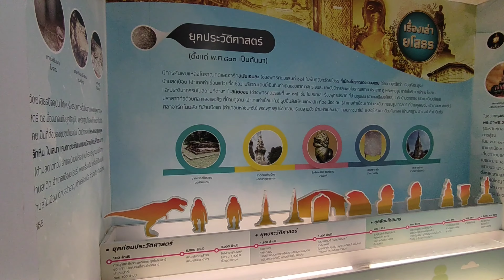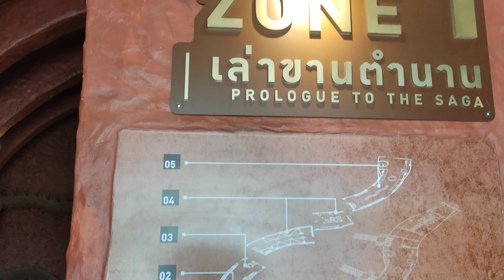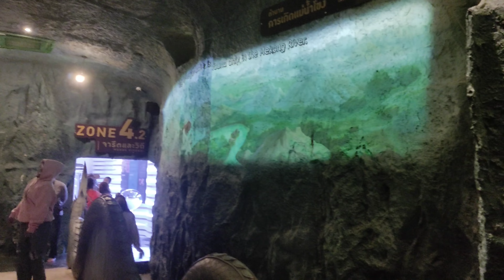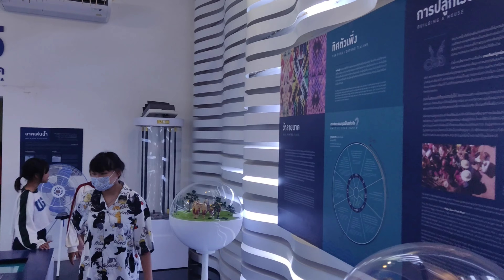[4K] The Toad Museum & Naga Serpent | Yasothon | Street Walking 泰国益梭通府 ยโสธร 🇹🇭 Travel Thailand vlog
Date: 31 DEC 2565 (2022)
Time: 11:00-12:00 (Noon)
Gear used: Xiaomi Poco X3 Pro
Local temperature: 25°C
Place: Mueang Yasothon, Yasothon

อย่าลืมกดชอบและติดตามนะครับ ขอบใจมากครับ 🙏